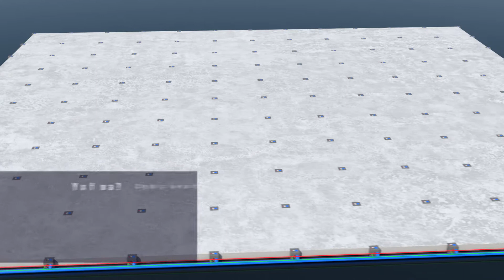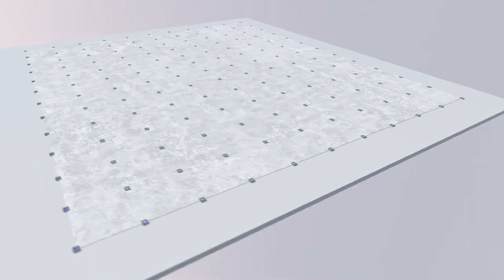Sun Park | Get On The Grid! | Sun International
Inspired by the growing need for bespoke, interactive and specialised event concepts and brand activation initiatives, our Sun Parks function venues have been designed as game-changers in the industry and offer unparalleled flexibility, scalability, convenience and cost-effectiveness.